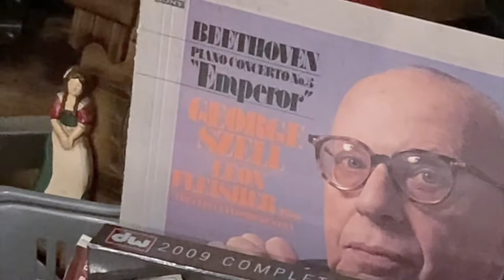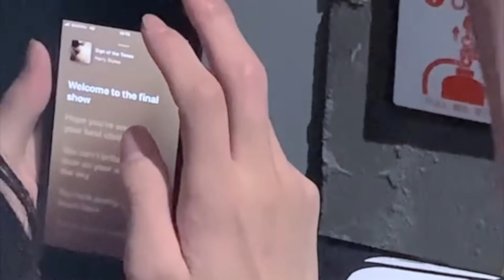PRACTICE, PRACTICE, GIG (vlog #2)